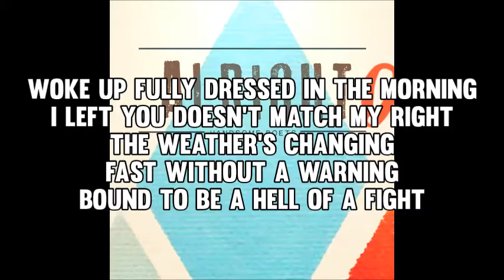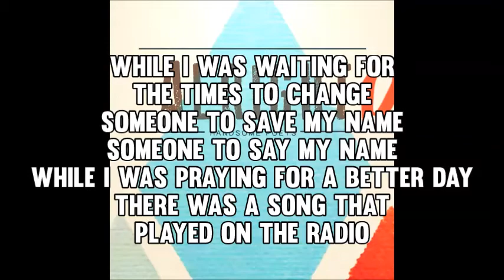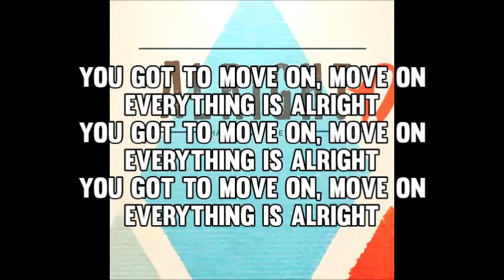Handsome Poets - Alright (lyrics)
Handsome Poets - Alright
'Alright' is the tenth track from the second album Sky On Fire by the Handsome Poets.
The Handsome Poets are Tim van Esch (lead vocals), Daniel Smit (drums), Nils Davidse (piano) and Eelke Mastebroek (gitar).

Lyrics:
Woke up fully dressed in the morning
I left you doesn't match my right
The weather's changing fast without a warning
Bound to be a hell of a fight

Whooho whooho hoho
I sing along with the radio
Whooho whooho hoooo
Waiting for the times to change

[Instrumental part]

Shading neighbour standing on my doorstep
Something that I did last night
I promise to myself this is the last time
It seems that I can't get it right

While I was waiting for the times to change
Someone to save my name
Someone to say my name
While I was praying for a better day
There was a song that played On the radio

I'm waiting for the times to change
You got to move on, move on